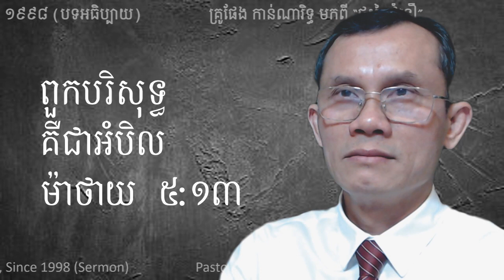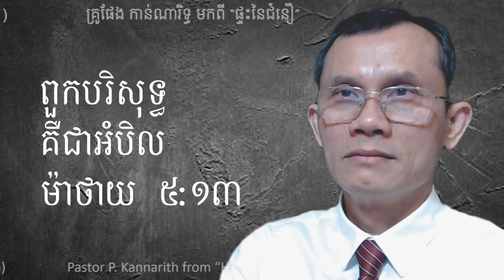០៩_ពួកបរិសុទ្ធជាអំបិល, ម៉ាថាយ ៥:១៣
បទអធិប្បាយ_Sermon